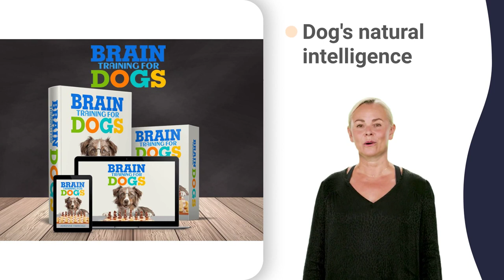herding club trailer